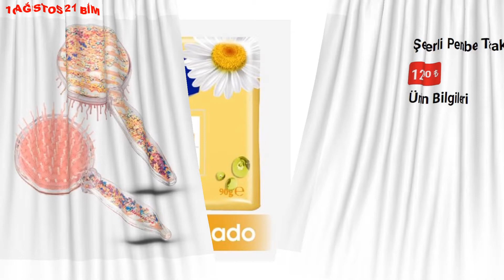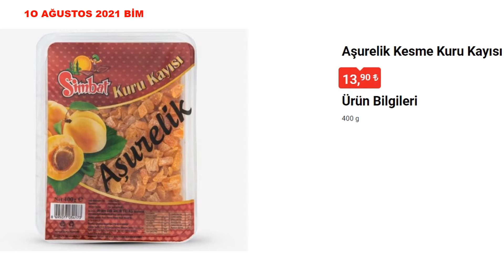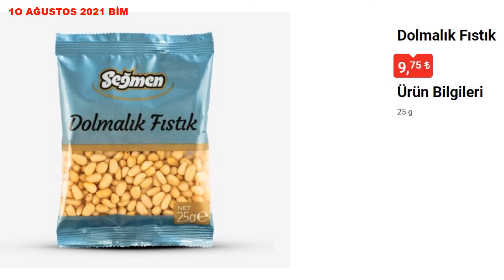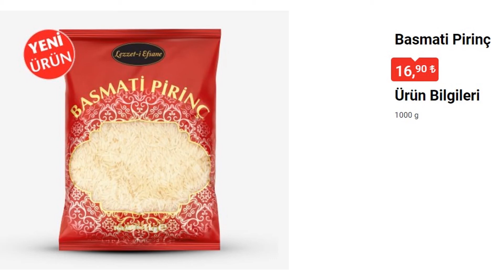BİM 10 AĞUSTOS 2021 SALI ÜRÜNLERİ | BİM GELECEK HAFTA ÜRÜNLERİ | BİM AKTÜEL KATALOG KADINLARA ÖZEL !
BİM’DE HAFTAYA GELECEK ÜRÜNLER NELERDİR?

Alüminyum 6’lı Kase 2,50 TL
Seğmen 30 gr Kranfil 4,95 TL
Simbat 150 gr Ceviz İçi 14,90 TL
Yurt 200 gr Hazır Aşure 5,90 TL
Desenli 8’li Aşure Kasesi 6,90 TL
Seğmen 75 gr Kuş Üzümü 3,95 TL
Simbat 500 gr Kuru Üzüm 9,95 TL
Simbat 250 gr Kuru Kayısı 11,90 TL
Simbat 50 gr Çiğ Badem İçi 17,90 TL
Simbat 350 gr Antep Karası 7,50 TL
Keyifçe 400 gr Cevizli Sucuk 12,90 TL
Seğmen 25 gr Dolmalık Fıstık 9,75 TL
Simbat 400 gr Kırık Ceviz İçi 33,90 TL
Saban 1000 gr Aşurelik Buğday 4,50 TL
Simbat 400 gr Kavrulmuş Fındık 32,90 TL
Kellogg’s 340 gr Granola Çeşitleri 14,90 TL
Kapaklı Lale Desenli 6’lı Aşure Kabı 5,90 TL
Tariş 300 gr Tek Lokmalık Kuru İncir 15,90 TL
Lezzet-i Efsane 1000 gr Basmati Pirinç 16,90 TL
Simbat 400 gr Aşurelik Kesme Kuru Kayısı 13,90 TL
Tariş 150 gr Aşurelilk Küp Kesim Kuru İncir 3,95 TL
Keyifçe 400 gr Antep Fıstıklı Pekmezli Pestil 16,90 TL
Simbat 150 gr Çifte Kavrulmuş Karışık Kuruyemiş 15,90 TL
Yurdum 830 gr Haşlanmış Nohut-Fasulye Konservesi 5,50 TL
Keyifçe 300 gr Antep Fıstıklı-Nar Aromalı Fitil Lokum 17,50 TL
10 Ağustos 2021 Bim Kataloğu indirimli fırsat ürünleri devamında bu hafta Kişisel Bakım Ürünleri grubunda yine beklentilerinizi boşa çıkarmayacak çok çeşitli fırsat ürünleri görüyoruz. İşte büyük indirimlerle satışa sunulacak olan Bim Aktüel Ürünleri sırasıyla şöyle…

Lipglos 14,90 TL
BB Mini Set 19,90 TL
Naturalove Küpe 7,90 TL
Naturalove Kolye 9,90 TL
Kurdeleli Çanta 12,90 TL
Doğal Kabak Lif 12,90 TL
Gloss Halka Küpe 8,90 TL
Signal Seyahat Seti 7,90 TL
Mybelline Maskara 22,90 TL
Mara Dark Glow Oje 8,90 TL
Pofu 4’lü Kağıt Havlu 5,90 TL
Şekerli Pembe Tarak 12,90 TL
Ultra Siyah Eyeliner 16,90 TL
Naturalove 2’li Kolye 12,90 TL
Şortlu Pijama Takım 39,90 TL
Naturalove 2’li Bileklik 9,90 TL
Ahşap Takı Düzenleyici 37,90 TL
Şekerli Makyaj Fırçaları 12,90 TL
Işıl 90 gr Güzellik Sabunu 3,50 TL
Privacy 150 ml Deodorant 11,90 TL
Comfort Family Kadın Çorap 2,95 TL
Clinomyn 75 ml Diş Macunu 13,90 TL
Eeose 8 ml Kaş Kirpik Serumu 27,90 TL
Listerine 250 ml Ağız Bakım Suyu 11,90 TL
Lionesse Ahşap Saç Fırçası Çeşitleri 9,90 TL
Pomellos 250 ml Parfümlü Kolonya 17,90 TL
Naturalove Lazer Kesim İthal Sütyen 36,90 TL
Elidor 1 Minute 170 ml Süper Saç Kremi 15,90 TL
Gliss Beauty Milk 150 ml Saç Bakım Kremi 16,90 TL